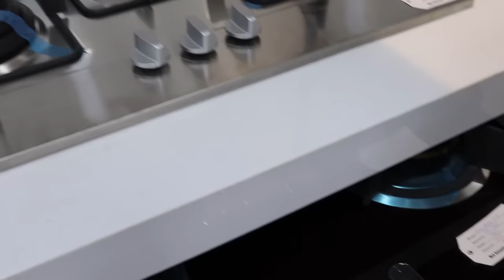Stove Price in Pakistan | Gas Stove Latest Designs in Pakistan | Hob price in karachi | urdu Hindi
is video ma hum ne kitchen stove k mukhtalif design dekhyen hain or jis ma Rs 5,000 se Rs 25,000 tak k stove hain.

Address : Abdullah Electronics Market , Bilal Masjid road near Metro Cinema, Orangi Town No 1 Karachi.
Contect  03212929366